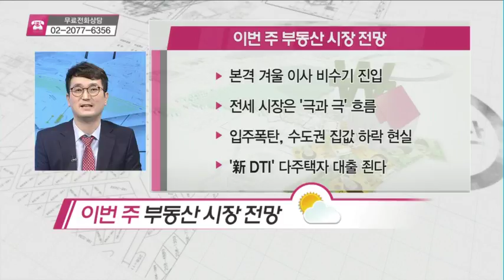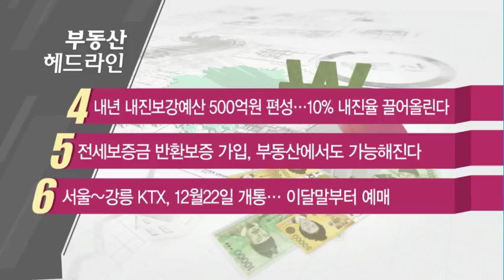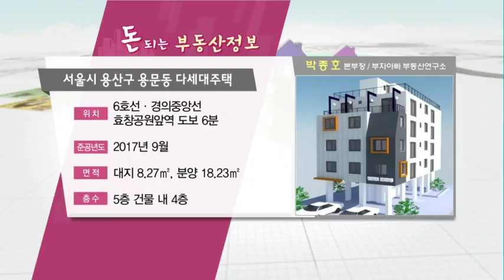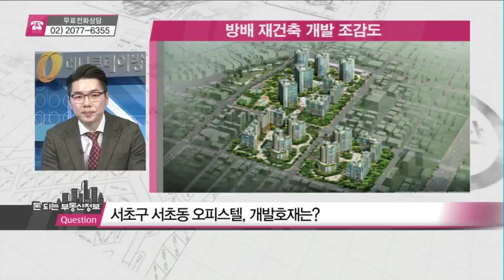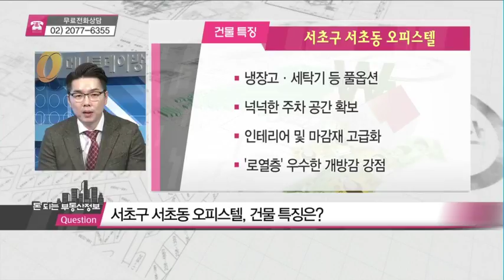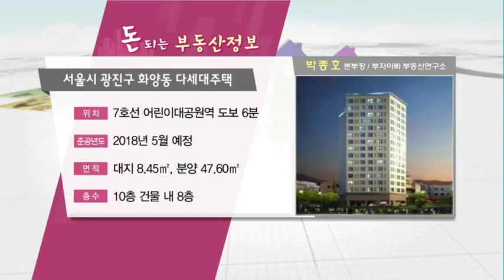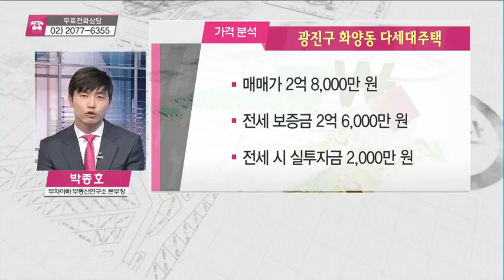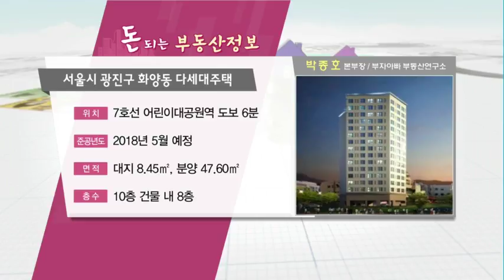서초구 서초동 오피스텔, 매수 시 유의점은? - 이영규, 정형근, 박종호